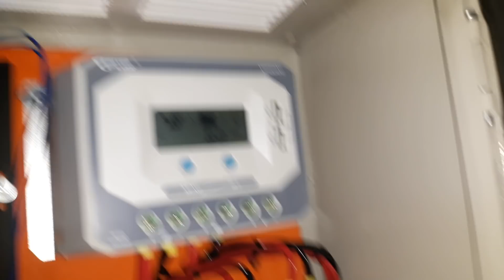Veja Um "GÊNIO" Professor Pardal De Rondônia Constrói MICRO Usina Hidrelétrica Caseira no quintal!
💚🇧🇷, ASSISTEM OS VÍDEOS
Foi Preso Agricultor Gênio Professor Parda teria Inventado Única Usina Hidrelétrica
Angelino Moreira foi o cientista inventores dos motores a pré-combustão

1° VÍDEO
Reportagem da Rede-TV DE 2007 Na Oficina Do Professor Pardal Na Fabricação de Motor Movido a Corda de relógio.
E Também
Na Propriedade MODELO NACIONAL E INTERNACIONAL

2° VÍDEO
Reportagem da Rede-TV De 2006 Na Oficina Do Professor Pardal Na Fabricação de Motor Movido a Óleo Vegetais,
É Também Na Propriedade MODELO NACIONAL E INTERNACIONAL

3° VÍDEO
Reportagem da REDE-BAND DE 2006 Na Oficina Do Professor Pardal Na Fabricação de Motor Movido a Água.
E Também Na Propriedade
MODELO NACIONAL E INTERNACIONAL

6° VÍDEO
Conheça Um Casal de Idosos Milionário sem ter nada Mora na Roça Tem tudo sem tem nada!

(VEJA OS VÍDEOS DA HISTÓRIA DE MINHA MÃE MARIA MOREIRA FALECIDA DIA 18/11/2002

Veja

1-Dentro do Escritório construído com um Tanque de Combustível.

2-Museu com mais de 2,000 mil PEÇAS HISTÓRICAS CATALOGADA, construído com 3,555 litros PETs.

3-Sanitário Compostável para reaproveitamento de COCO HUMANOS.

4-Horta Mandalla construída com 3,000 mil litros de Vidros.

5-Bondinho na Floresta e outras Atividades na Propriedade.

6-Trabalhos com PNEUS VELHOS E OUTROS

9° VÍDEOS.

10° VÍDEOS.

11° VÍDEOS.

12° VÍDEOS.

13° VÍDEOS.

14° VÍDEOS.